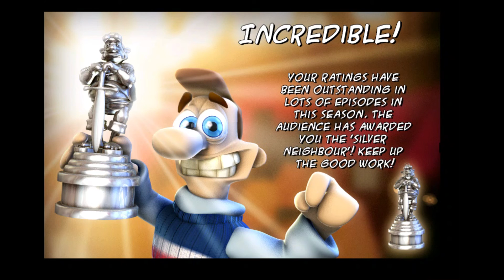เกมในตำนาน เกมแกล้งคน(Neighbor for hell 1) Part2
ห่างหายกันไปนานเลยเอาละช่วงนี้ว่างแล้วเดี๋ยวจะกลับมาลงต่อรัวๆเลยละกัน ใครชอบฝาก กด subscribe แล้วกด like เป็นกำลังใจให้ดว้ยนะครับบ^^